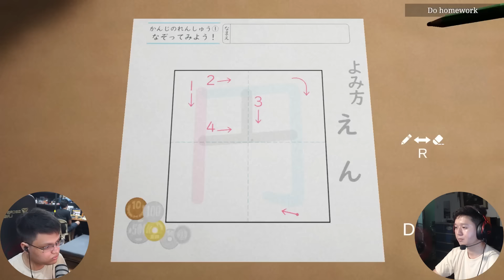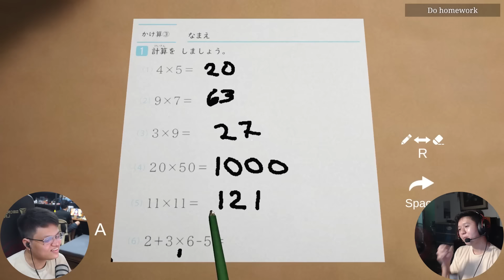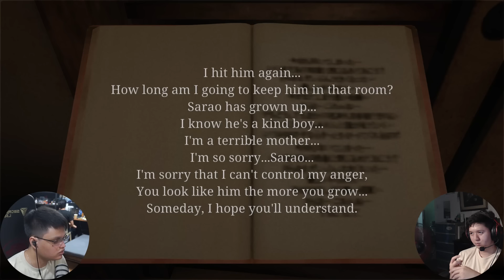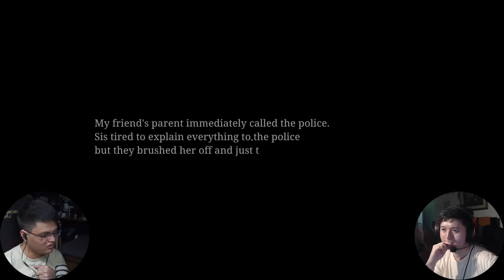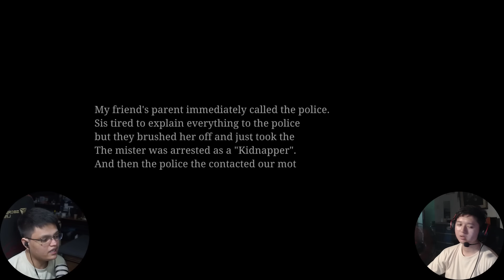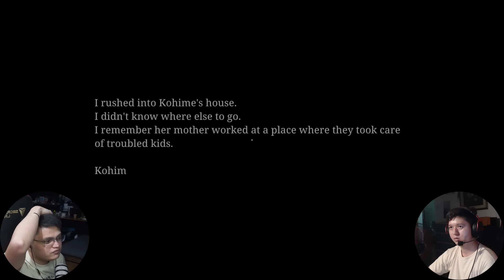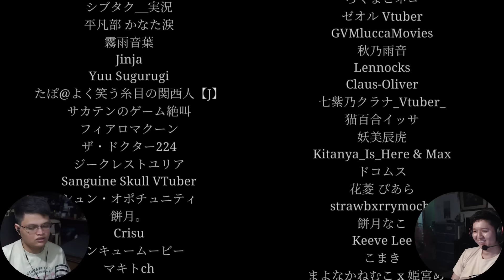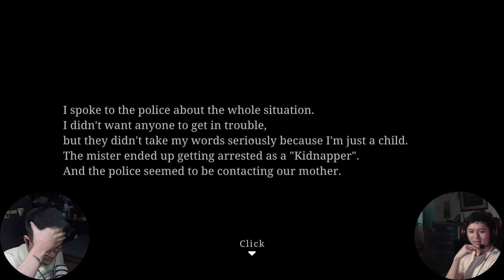Peenoise Plays The Kidnap Chilla's Art Game - Horror Story Game